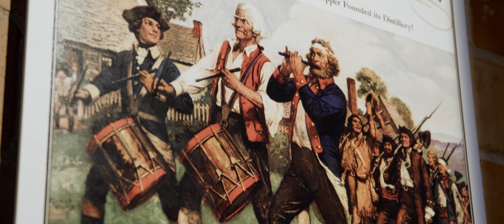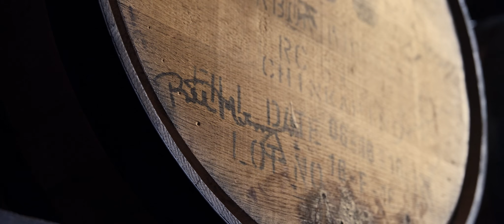American Farmers and Whiskey